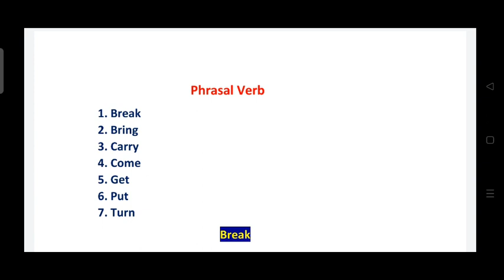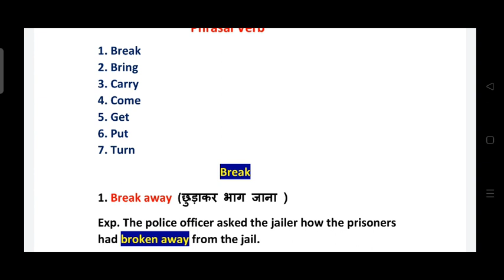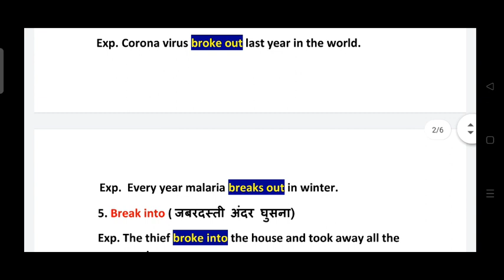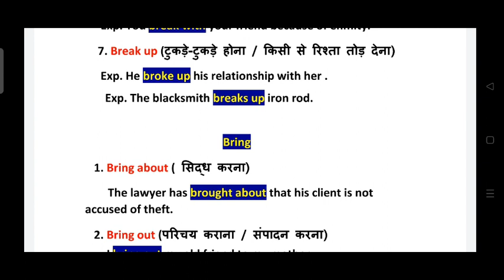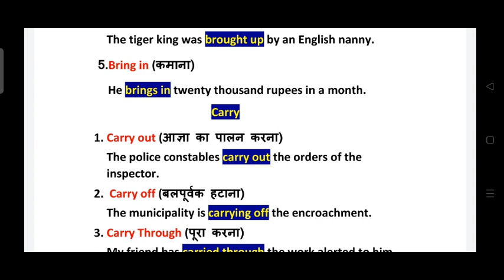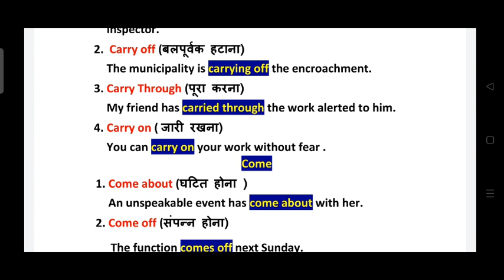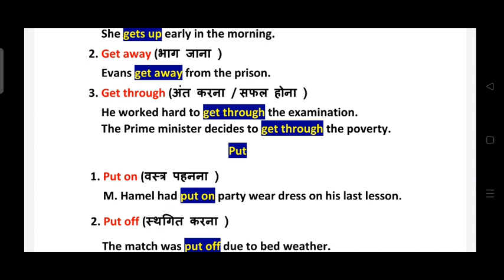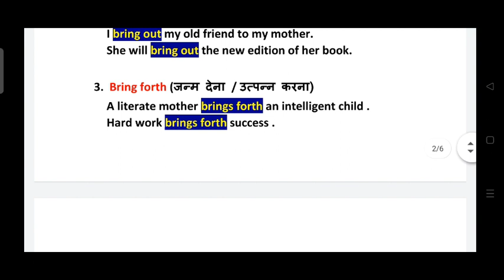Phrasal Verb।Phrasal Verb Tricks। Very Important Phrasal verb। Class 12th